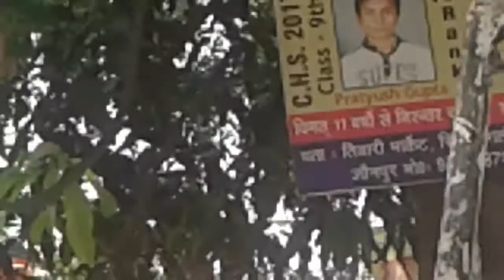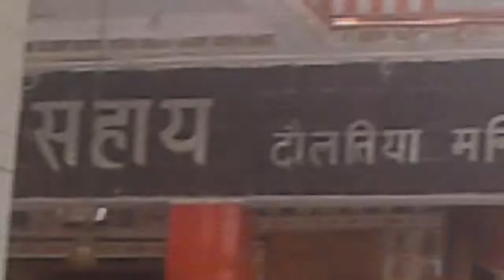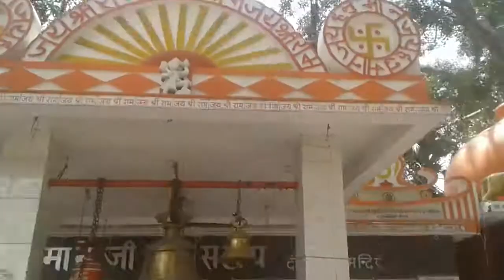श्री दौलतिया हनुमानजी स्वयंभू मंदिर मुंगरा बादशाह पुर जौनपुर, प्रतापगढ़ रोड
Temple in jaunpur